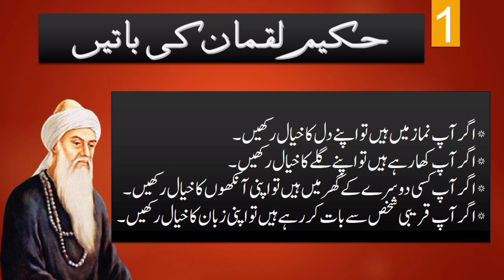Hakeem Luqman#Aj ke Bat#Advises of Luqman#...نصیحت آموز باتیں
quotes of hakeem luqman